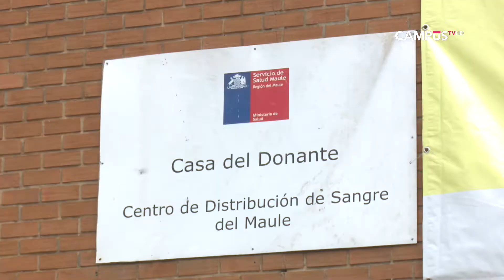Donación de sangre altruista alcanza el 65% en el Maule y supera el promedio nacional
Marcela Vásquez, académica de la Escuela de Tecnología Médica de la UTalca advierte que existe evidencia que la donación voluntaria es mucho más segura para la práctica transfusional.